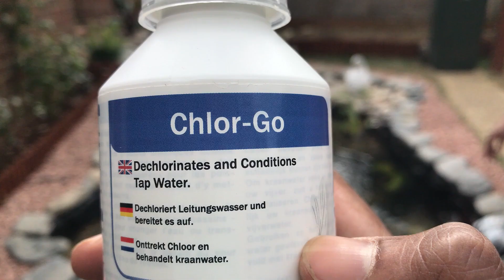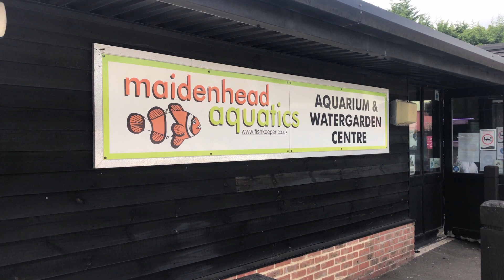DIY Garden Pond | எங்கள் வீட்டுத்தோட்டத்தில் அழகிய மீன்குளம் | Rasathurai Boys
Follow us along in transforming a portion of our empty outdoor space into a DIY garden pond. A pond not only enhances the serenity of the garden but also improves the whole atmosphere through soothing sounds from the waterfall and fountain. Here we will show you step-by-step footage from making the pond’s outline to buying the fish and thereafter settling them in. We hope you all will enjoy watching this as much as we enjoyed the whole process!